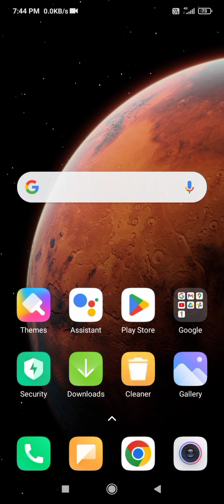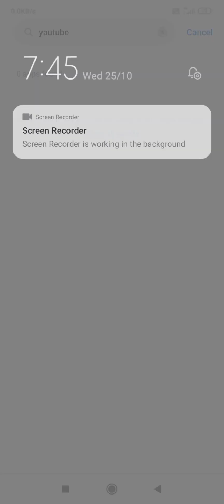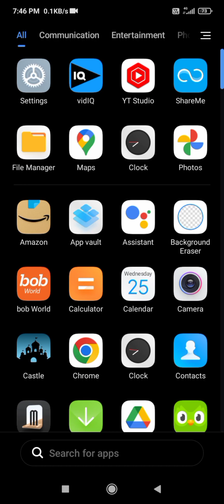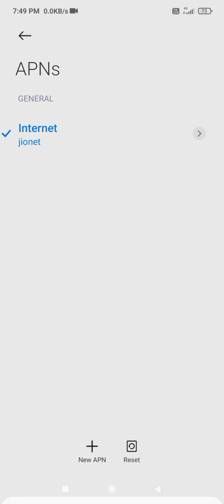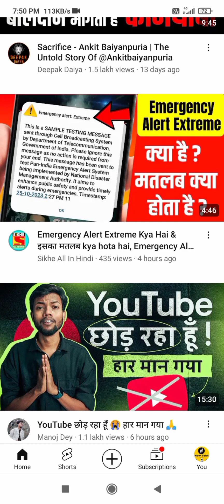YouTube open nahi ho raha hai | Internet on hai phir bhi youtube nahi chal raha hai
About video:-
is video me maine aapko bataya hu ki data on hai phir bhi youtube nahi chal raha hai

Your Queries-

1. Mobile data se youtube nahi chal raha hai
2. Data on hai phir bhi youtube nahi chal raha hai
3. Youtube open nahi ho raha hai
4. Youtube nahi chal raha hai
5. Internet on hai phir bhi youtube nahi chal raha hai
6. Youtube open problem
7. Mobile internet problem
8. How to fix youtube problem
9. How to fix youtube open problem
10. Fix youtube open problem

Mr Shreyansh singh
From - Dehri on sone Bihar ( India )